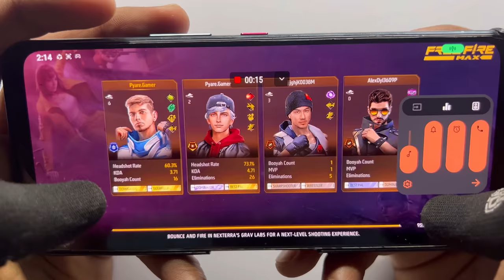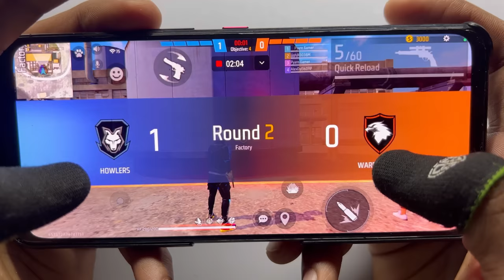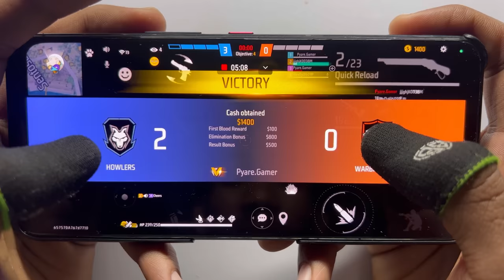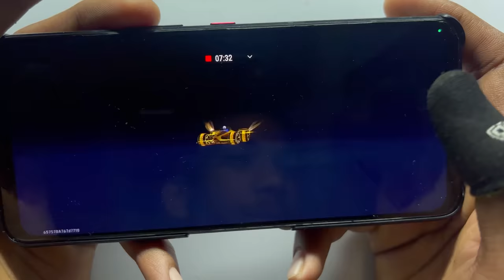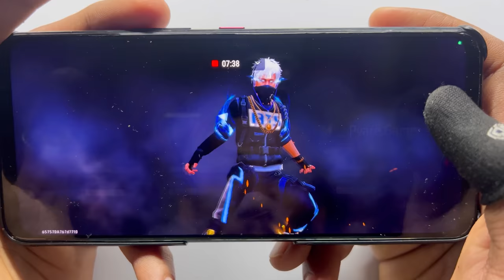Ranked Class squad 4vs4 one tap headshot gameplay with 4 finger handcam garena free fire